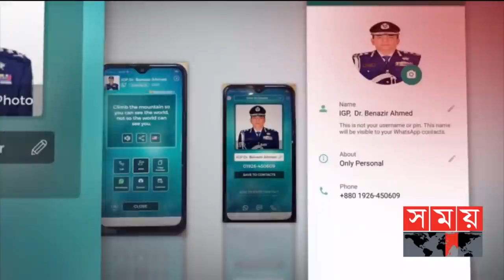জনপদে সময় | রাত ৮টা | ০৭ সেপ্টেম্বর ২০২১ | Somoy tv bulletin 8pm | Latest Bangladeshi News